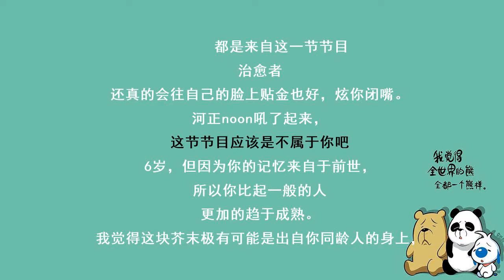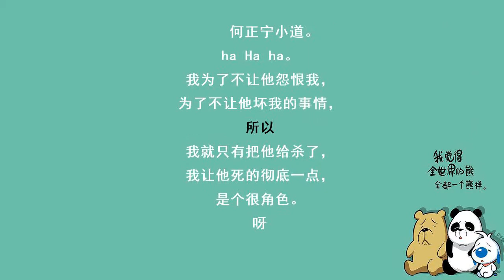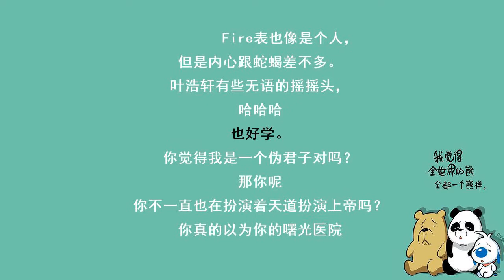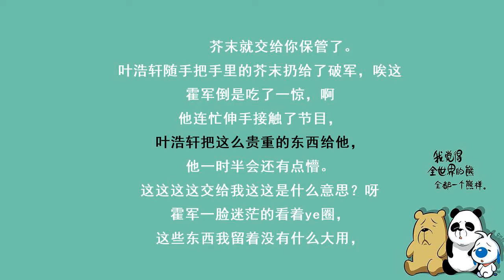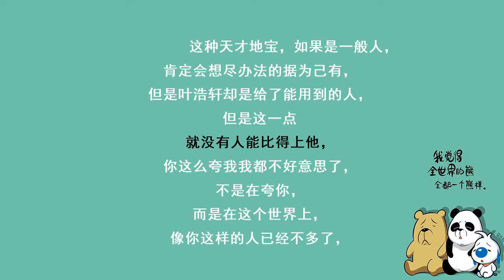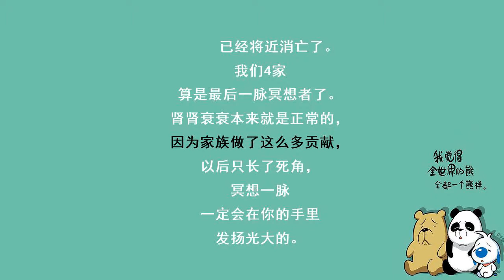都市奇门医圣-2160